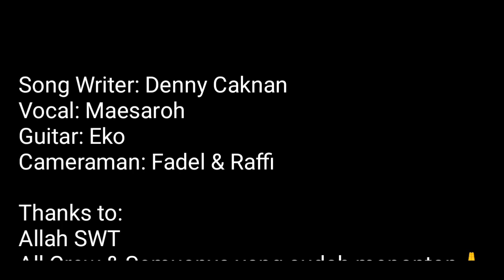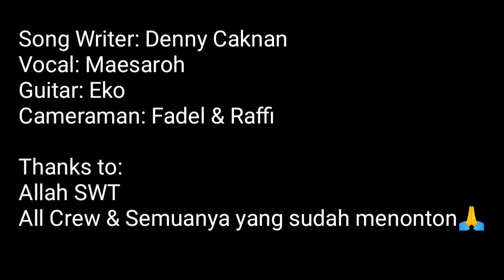KARTONYONO MEDOT JANJI - Denny Caknan || Cover by Porah Ben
Cover Music "Kartonyono Medot Janji" from Denny Caknan.

Music Credits

Song Writer: Denny Caknan

Vocal           : Maesaroh

Guitar          : Eko

Video Credits

Cameraman: Fadel & Raffi

Editor            : Fadel

Lokasi: Kebun Teh, Kalitengah, Kambangan, Kabupaten Batang, Jawa Tengah.

Thanks to:

Allah SWT
All Crew & Semuanya yang sudah mensupport & menonton video kami.🙏